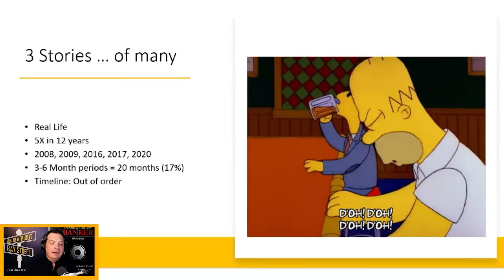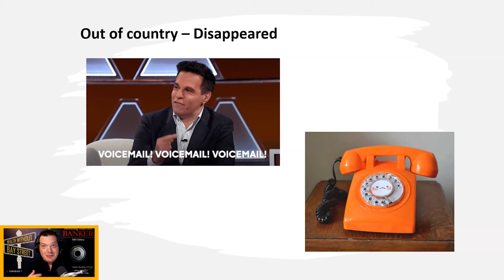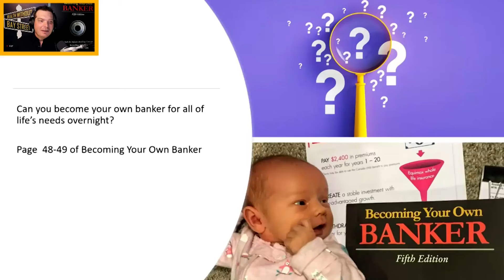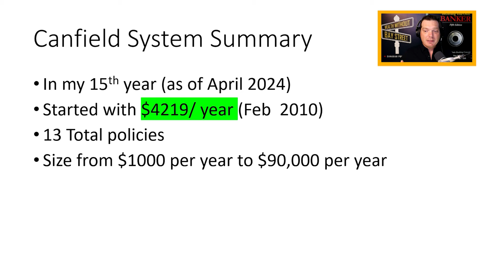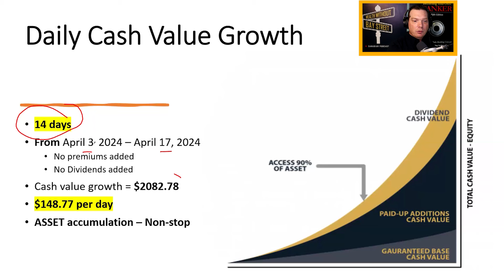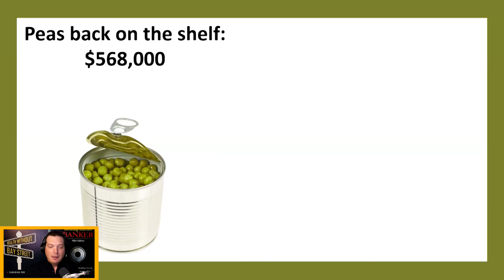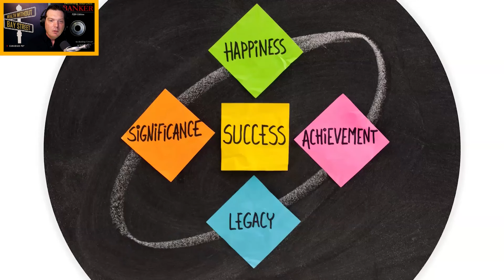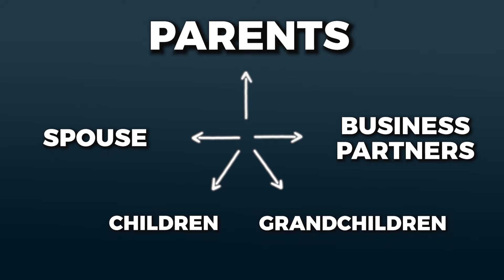The Secret Wealth Machine of the 'Old Money'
Learn how to think differently about money, prioritize premium payments, and harness the power of compounding to create a robust financial foundation.

Through captivating anecdotes and practical insights, this video demonstrates how anyone can start small and gradually grow their system, even in the face of adversity.

The supporting material, audio and video recordings and all information related to Introduction to Becoming Your Own Banker, The Infinite Banking Concept posted on ascendantfinancial.ca and all other Ascendant Financial Inc. websites are designed to educate and provide general information regarding The Infinite Banking Concept and all other subject matter covered.  It is marketed and distributed with the understanding that the authors and the publishers are not engaged in rendering legal, financial, or other professional advice. It is also understood that laws and practices may vary from province to province and state to state and are subject to change. Each illustration provided is unique to that individual and your personal results may vary. Because each factual situation is different, specific advice should be tailored to each individual’s particular circumstances. For this reason, the reader/viewer is advised to consult with qualified licensed professionals of their choosing, regarding that individual’s specific situation.

The authors have taken reasonable precautions in the preparation of all materials and believe the facts presented are accurate as of the date it was written/created. However, neither the author nor the publishers assume any responsibility for any errors or omissions. The authors/creators and publisher specifically disclaim any liability resulting from the use or application of the information contained in all materials, and the information is neither intended nor should be relied upon as legal, financial or any other advice related to individual situations. Any mention of premium deposits is actually referring to premium payments. If any content creator uses the word "deposit(s)" it was done in error if they are speaking about the premium payment(s).

The Infinite Banking Concept® is a registered trademark of Infinite Banking Concepts, LLC.